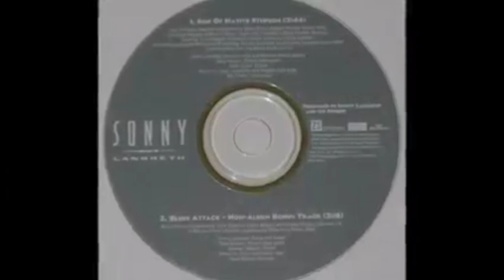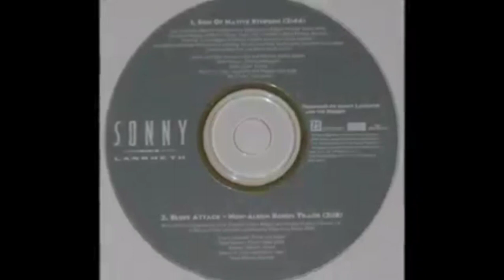Sonny Landreth 'Black White & Blue' ("Blues Attack"1981/1996)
🎬🎧🎶 Sonny Landreth The Early Years.Track from the album: ' Blues Attack'
-1996 (original version released in 1981: LP/Cassette)
"Black White & Blue"
• Alto Saxophone – C.J. Thompson Chenier
• Bass – David Ranson
• Drums – Robert Peter
• Harp – Mel Melton
• Organ – Jerry Conrad
• Producer – Sonny Landreth
• Washboard [Rubboard] – Cleveland Chenier
• Vocals, Guitar, Arranged By – Sonny Landreth